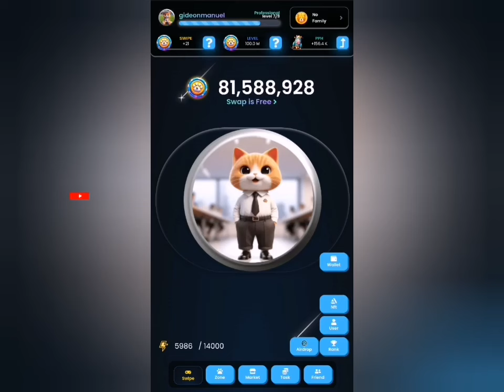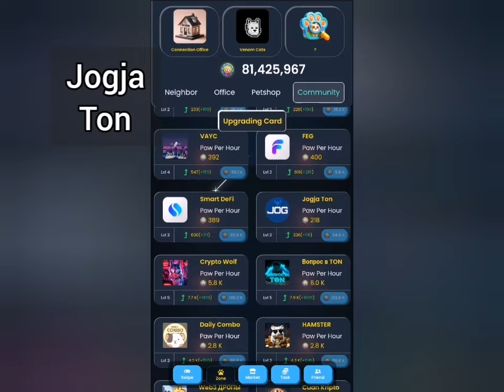Make Money with crypto - Cat id paws daily combo August 21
Making money online is not supposed to be hard and that is why they said information is powerful.

Make sure you have followed the video above to claim your catidpaws daily combo rewards for today.

How to make money with crypto: video link will be updated later today